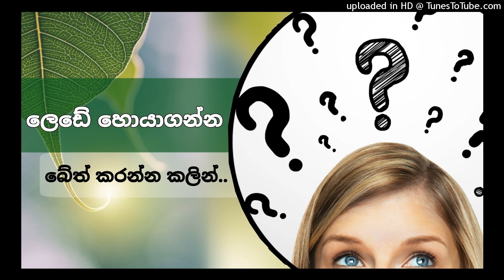ඇසද,කණද,කයද ප්‍රශ්නය? නැත්තම් ඔබේම ඕනෑකම් ද?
ඔබේ ලෙඩේ හදුනාගැනීමට මහන්සි ගන්න..එවිට ඔබට එයට බේත හමු වේවි..
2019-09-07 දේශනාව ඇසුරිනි